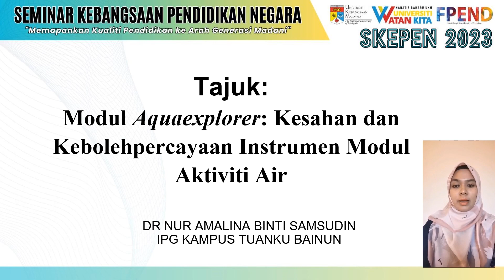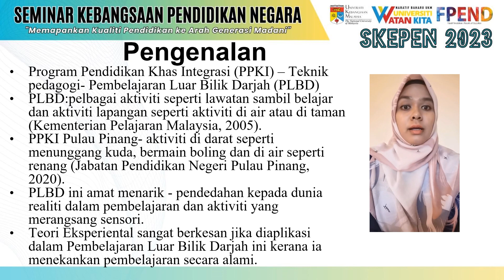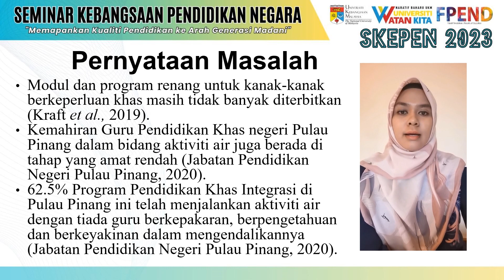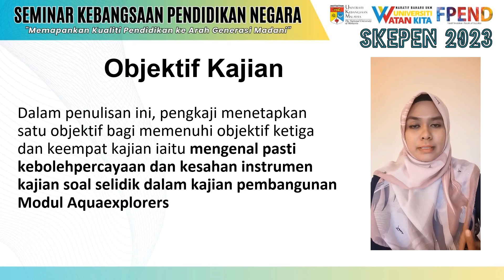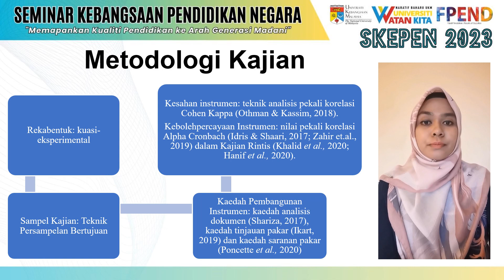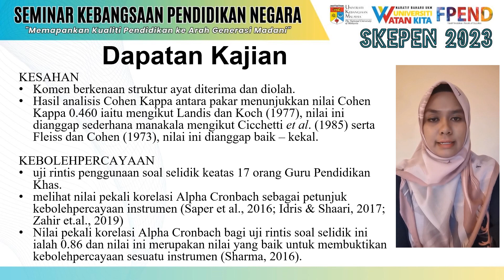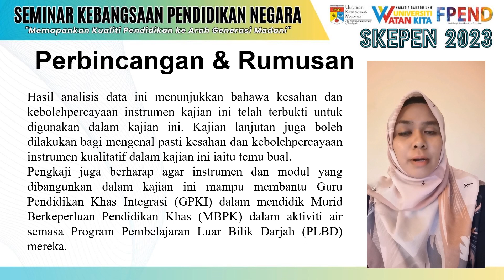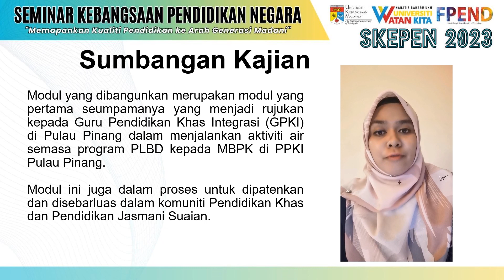Pembentangan SKEPEN 2023 - Dr Nur Amalina Samsudin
Pembentangan Dr Nur Amalina binti Samsudin dari IPG Kampus Tuanku Bainun untuk SKEPEN 2023- Paper ID : IP7